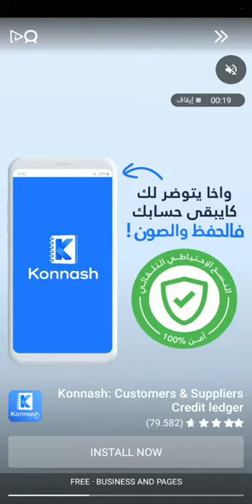كلمات كراش مرحلة 887